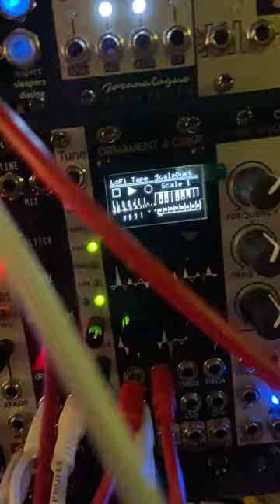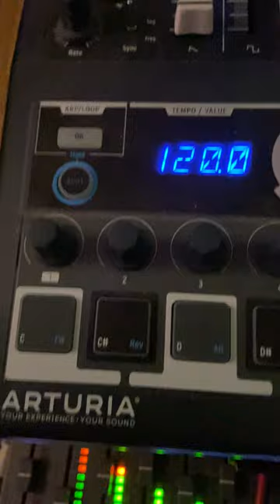Assteroids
Somehow space jam based on sound creation with Joranalogue Generate, then with 2HP Pluck maimed through Intellijel Bifold, then Ornament&Crime LoFi Tape. The rest of my Arturia Gear abide.